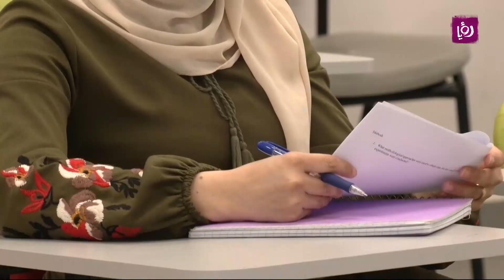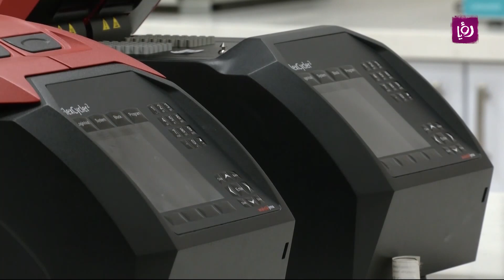فلسطينية تنجح في إثبات نفسها في مجال البحث العلمي وعلم الجينات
الدكتورة نوار قطب دخلت معترك الحياة الاكاديمية منذ نعومة اظفارها وكانت من اصغر الأكاديميين عمرا اللذين يحصلون على زمالة ما بعد الدكتوراة، هي طموحة وشغوفة وتأمل أن تؤسس مساحة كبيرة في فلسطين للبحث العلمي وان تصبح لديها مراجع علمية تستخدم في الأبحاث.